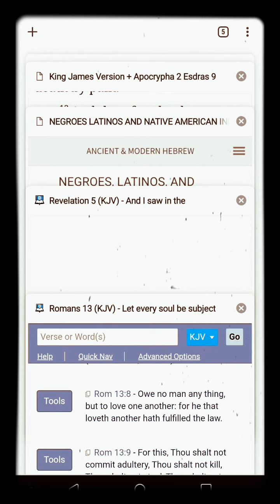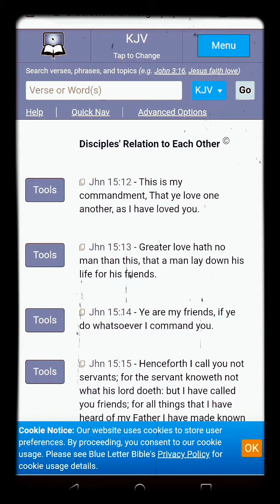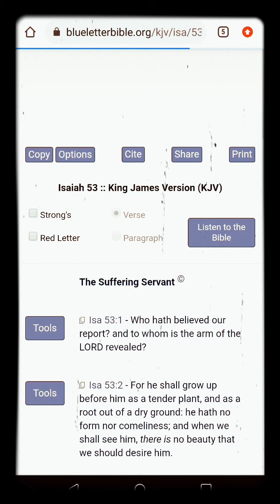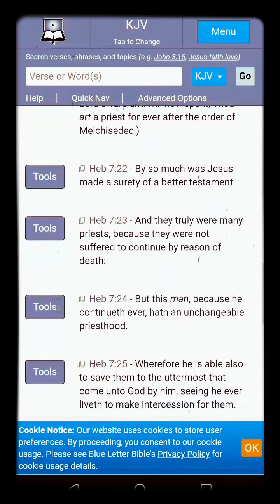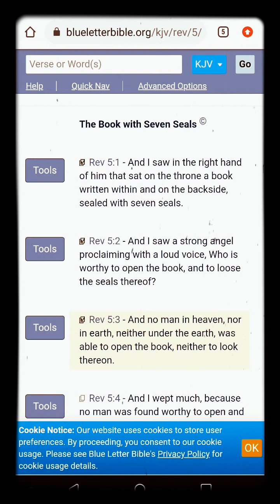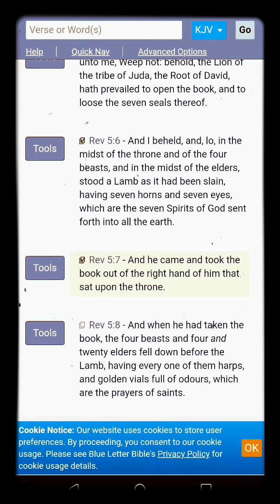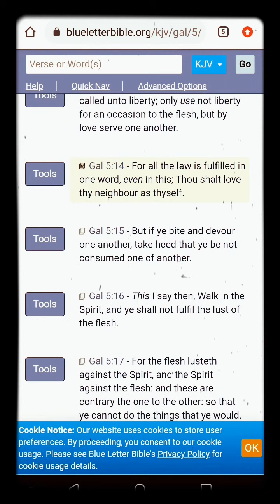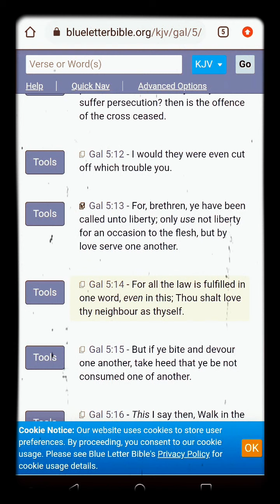Love worketh no ill to his neighbor